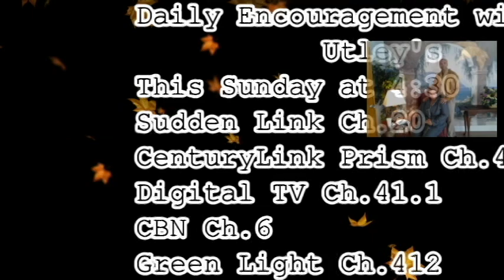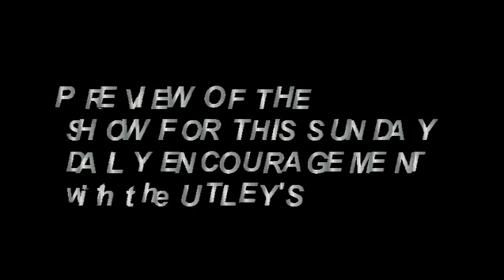Preview of Pastor James Gailliard with Daily Encouagement with the Utley's this Sunday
Daily Encouragement with the Utley's is a show that airs every Sunday at 4:30
on: Sudden Link Channel 20
     CenturyLink Prism of Channel 41
     CBN Channel 6
     GreenLight Channel 412
     Digital TV Channel 41.1
We Are Our Brother's Keeper
We Inspire and Not Depress